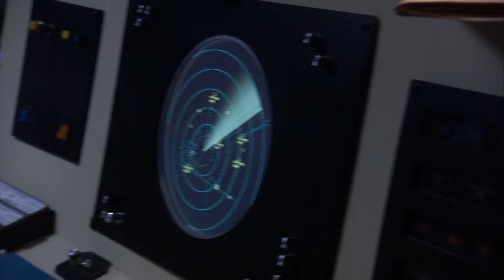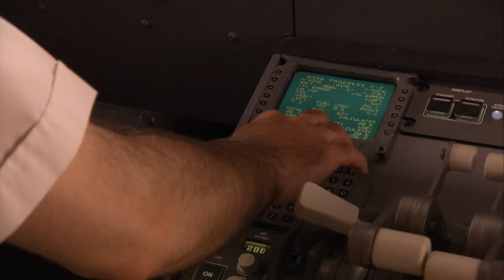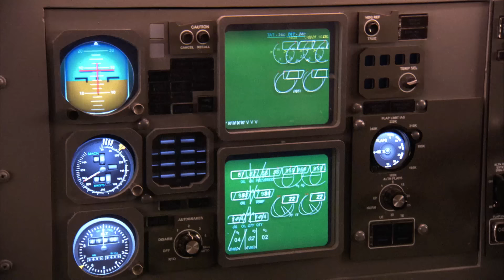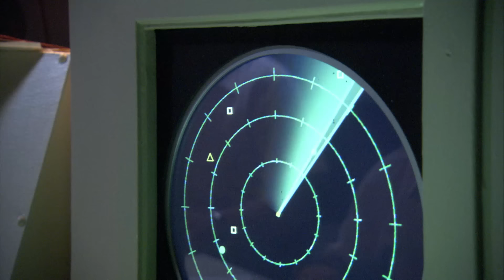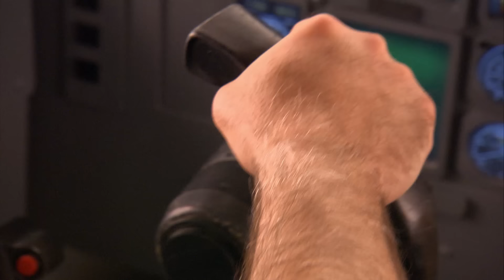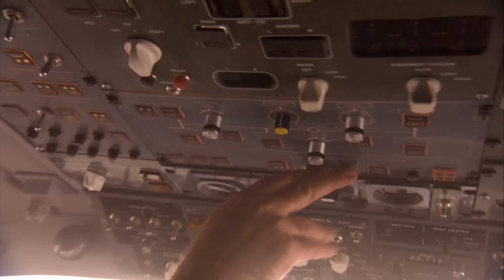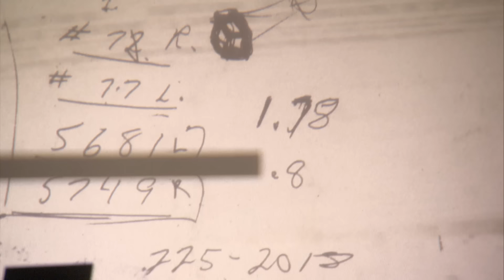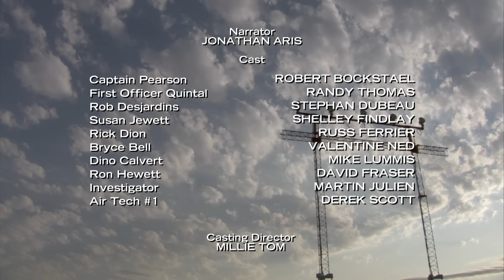Flight 143: Engine Failure | Mayday Air Disaster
Experience the incredible true story of Air Canada Flight 143, known as the Gimli Glider. With both engines failing due to a fuel miscalculation, the crew performs an emergency landing in a Boeing 767-200. Witness their courage and quick thinking in this dramatic episode.

0:00 - Introduction to the Incident
5:06 - First Fuel Warning
9:00 - Left Engine Failure
13:01 - Ram Air Turbine Deployment
17:26 - Decision to Divert to Gimli
22:06 - Landing Gear Deployment
25:06 - Side Slip Maneuver
29:31 - Approach to Gimli
33:57 - Evacuation and Aftermath
38:33 - Investigation Begins

✈️ Dive into Mayday Air Disasters! Click the links below to explore gripping air crash investigations, expert analyses, and compelling reenactments.

✈️ Explore the best of Mayday Air Disasters! Click the links below to dive into playlists featuring gripping air crash investigations, expert analyses, and other captivating aviation disaster shows.

Welcome to Mayday Air Disasters! This riveting series delves into the world's most catastrophic aviation accidents, uncovering the causes and consequences of each tragic event. Through expert analysis, compelling reenactments, and survivor testimonies, we explore how and why these disasters occurred. Join us as we investigate the crucial lessons learned from these incidents, aiming to make the skies safer for everyone.